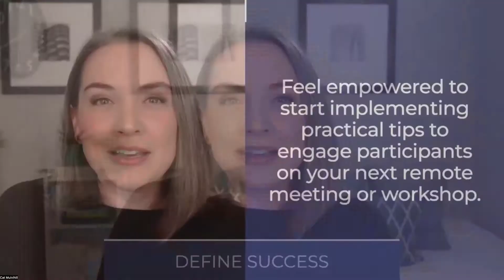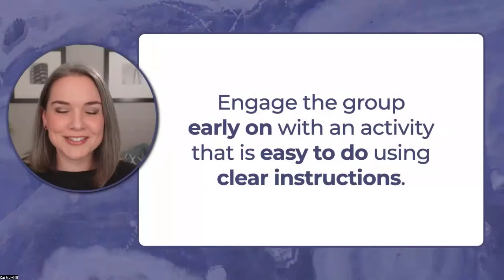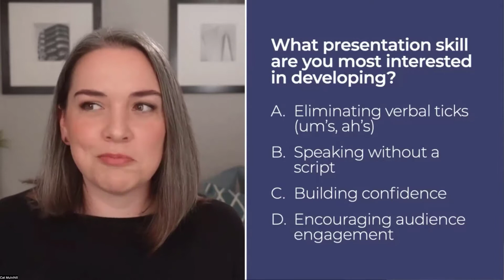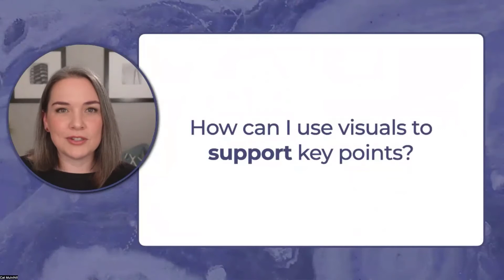Cat Mulvihill: "7 Tips to Lead More Engaging Virtual Presentations" from EVV CON, April 2022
EVV CON: Elevate the Value of Virtual is a conference dedicated to maximizing the opportunities of the virtual stage.